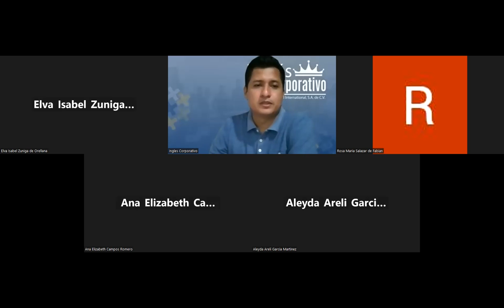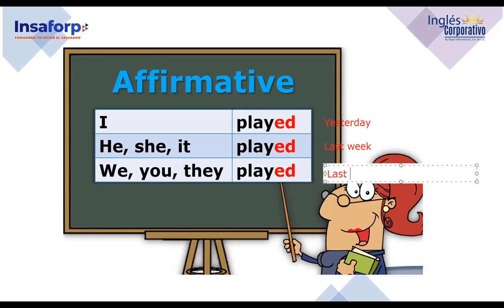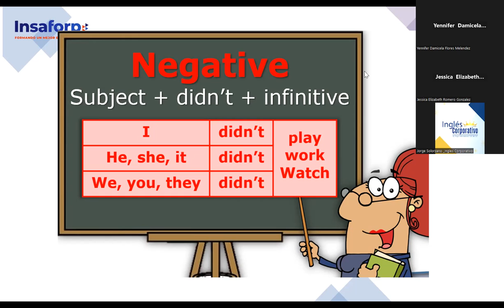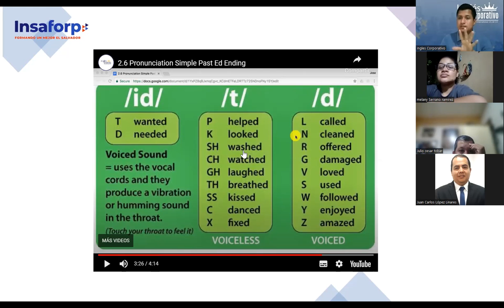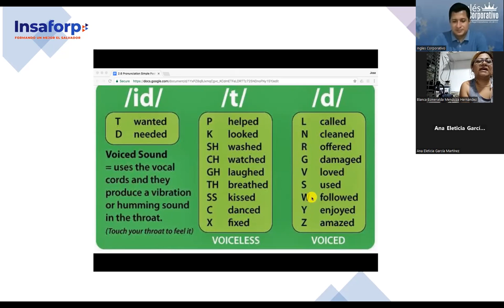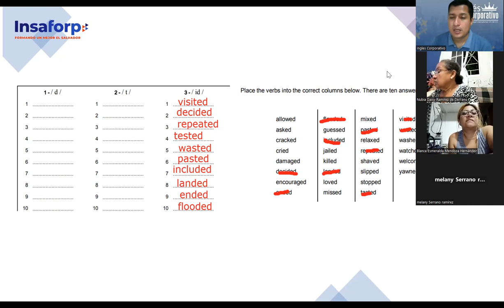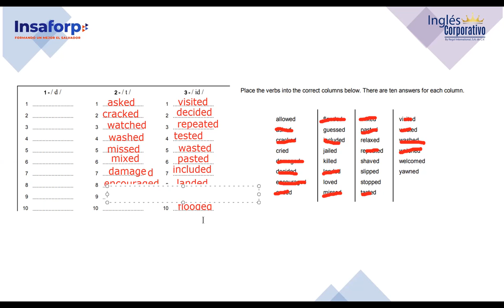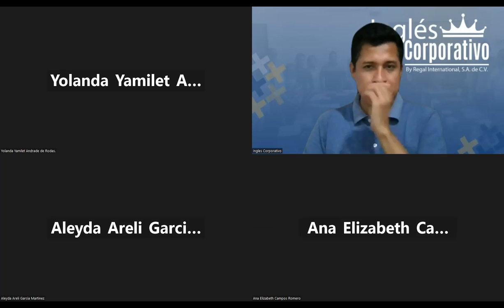SESION 10-10-8-2023-FI-REGAL-56-PALOMO-Simple past “ed” ending.